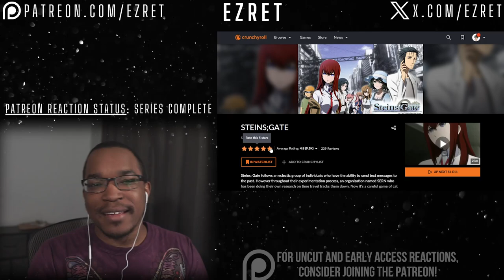CREEPY TEXTS? | Steins;Gate Episode 11 'Dogma in Event Horizon' Reaction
First time watching Steins Gate Episode 11 'Dogma in Event Horizon'! Hope you enjoy the Steins Gate reaction!

TIMESTAMPS:
0:00 - Intro
0:15 - Reaction
12:49 - Outro/Discussion